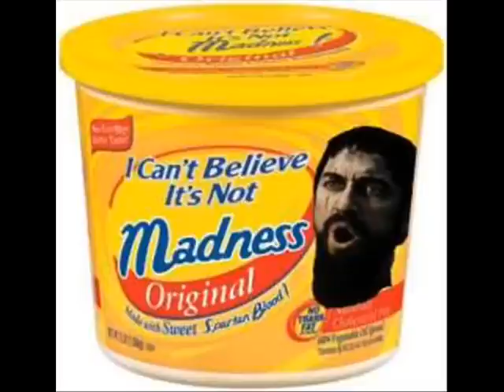This Is Sparta Ultimate Techno Remix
Now WIth More Gif's And Pics